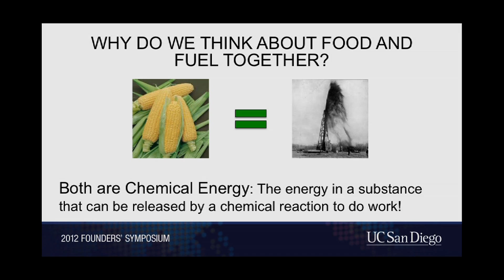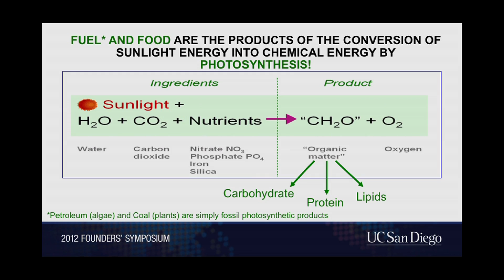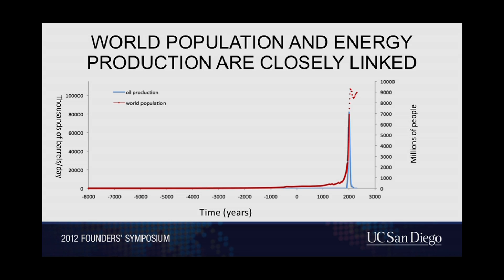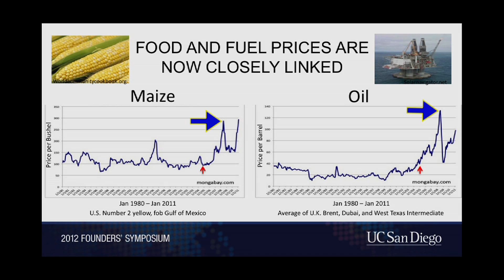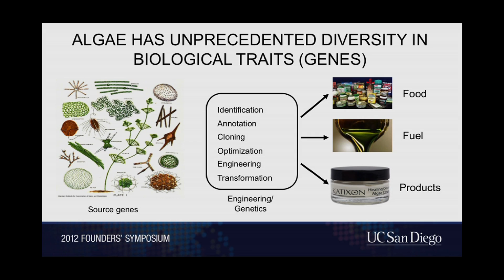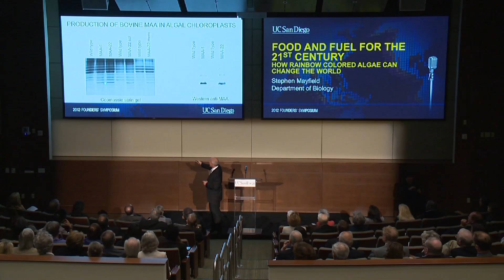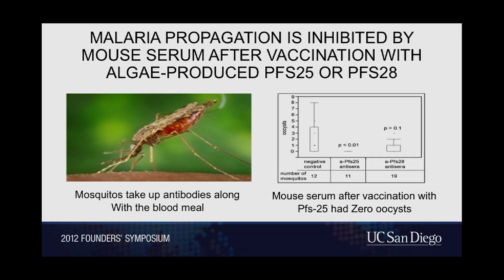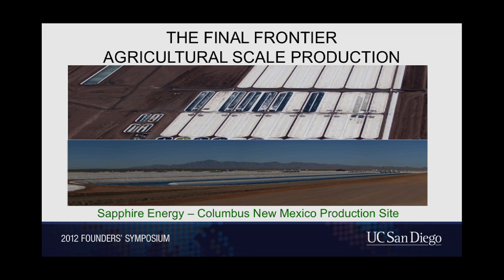Food and Fuel for the 21st Century with Stephen Mayfield -- Founders' Symposium 2012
The Director for the San Diego Center for Algae Biotechnology shares his enthusiasm for the potential of algae in developing food and fuel. Stephen Mayfield's research focuses on the molecular genetics of green algae and on the production of high value recombinant proteins and biofuel molecules.  His talk was presented as part of the 2012 Founders's Symposium at UC San Diego.  Series: "UC San Diego Founders' Day" [Science] [Show ID: 24693]